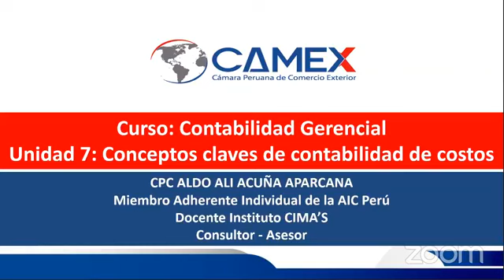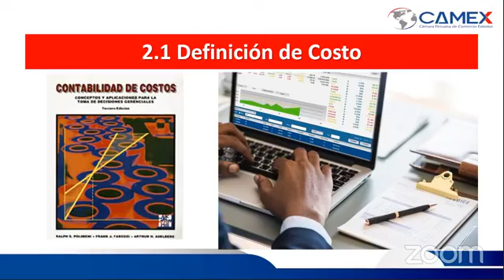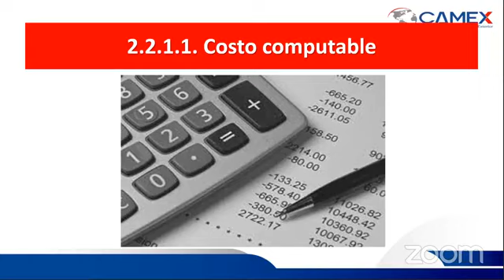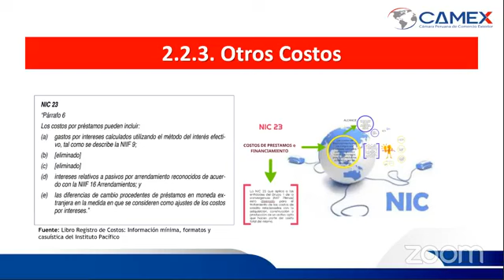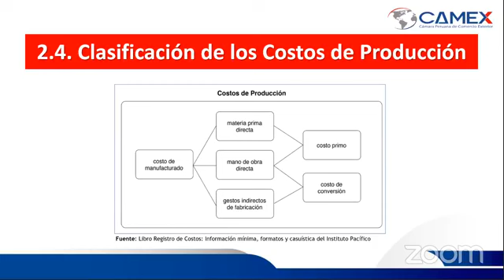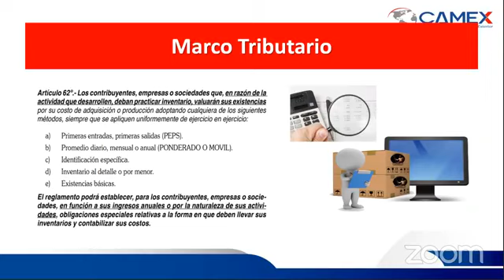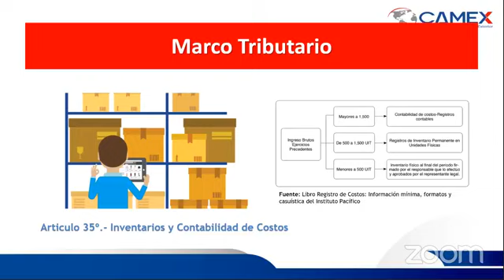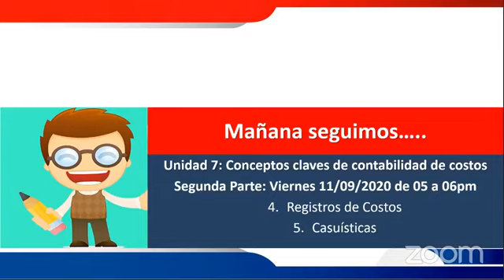CONTABILIDAD GERENCIAL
TEMA: CONCEPTOS CLAVES DE CONTABILIDAD DE COSTOS 1/2
DOCENTE: ALDO ACUÑA APARCANA